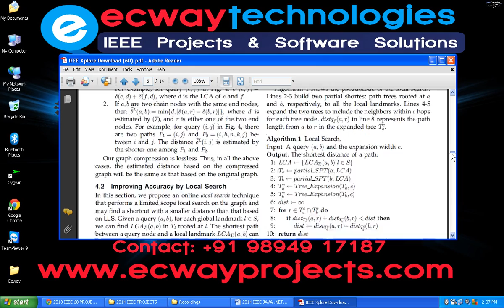Approximate Shortest Distance Computing A Query Dependent Local Landmark Scheme